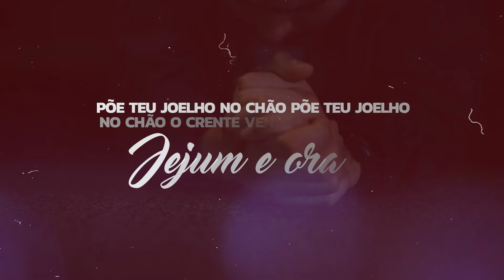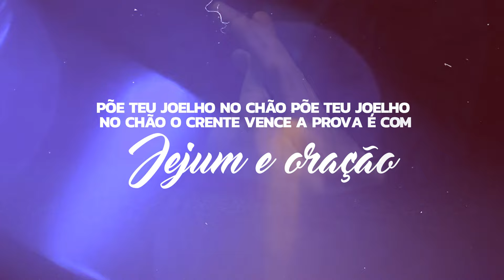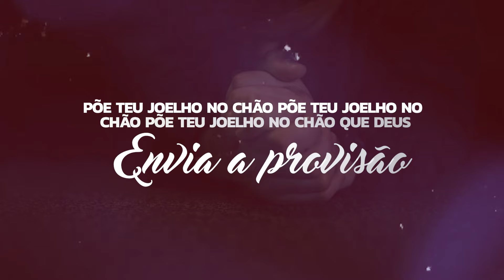Banda Som e Louvor | Põe Teu Joelho No Chão [Vídeo Letra]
Vídeo Letra oficial da canção "Põe Teu Joelho No Chão" da Banda Som e Louvor lançado pela Todah Music em março/2024.
▷ ESCUTE BANDA SOM E LOUVOR NAS PLATAFORMAS DIGITAIS
▷ LETRA
► Medley: Põe Teu Joelho No Chão

Existem coisas na vida que a gente vai ter que passar
Lutas e dias difíceis a gente não pode é desanimar
Tem hora que bate a tristeza
E a prova quer nos abater
O choro dura a noite inteira, mas alegria vem ao amanhecer

Mas existe uma arma e a gente vai ter de usar
Para vencer essa guerra
Escuta aí que eu vou te ensinar

Põe teu joelho no chão
O Crente vence a prova com jejum e oração

Que Deus envia a previsão

Crente vence a prova com jejum e oração